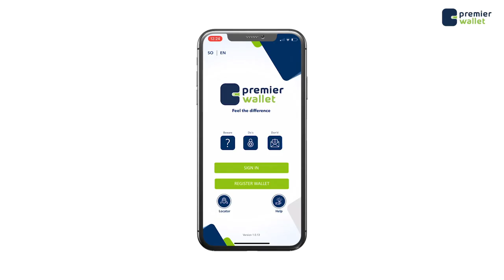Dowladda Soomaaliya oo sheegtay in aysan aqbali doonin in markale dib loo dhigo dacwada bada.